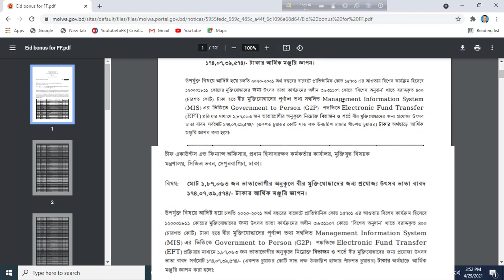বীর মুক্তিযোদ্ধাদের উৎসব ভাতার অর্থ ছাড় দিয়েছে মুক্তিযুদ্ধ বিষয়ক মন্ত্রণালয় । নিজেই দেখুন বিস্তারিত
বীর মুক্তিযোদ্ধাদের উৎসব ভাতার অর্থ ছাড় দিয়ে নোটিশ প্রকাশ করেছে মুক্তিযুদ্ধ বিষয়ক মন্ত্রণালয়। বিস্তারিত এই লিঙ্কে গিয়ে দেখতে পারেন ।